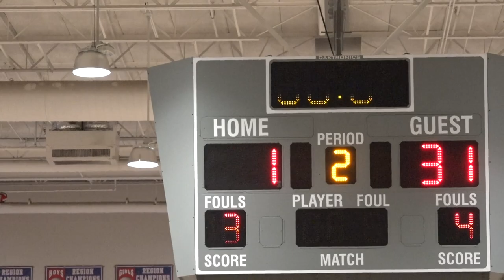12-14 vs Hull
12-14 vs  Hull